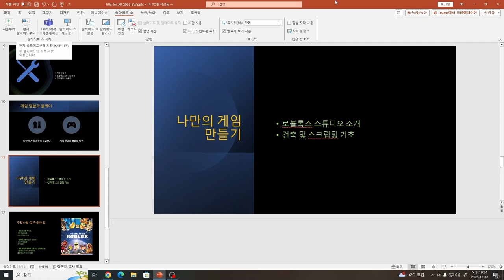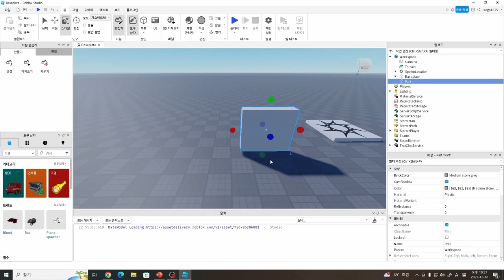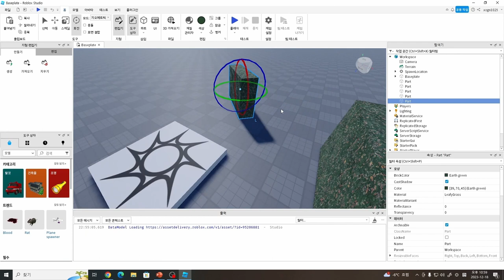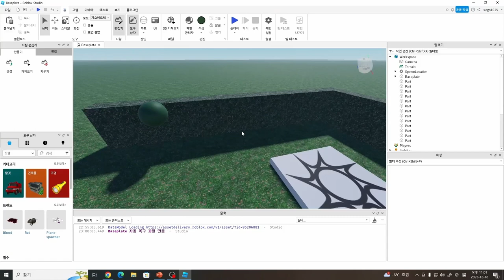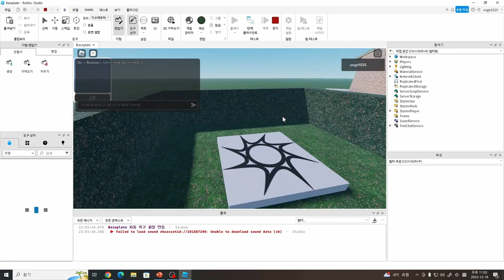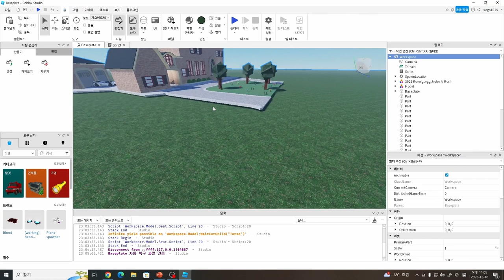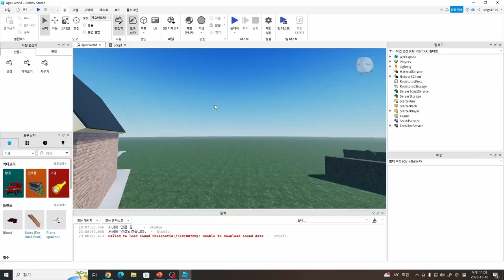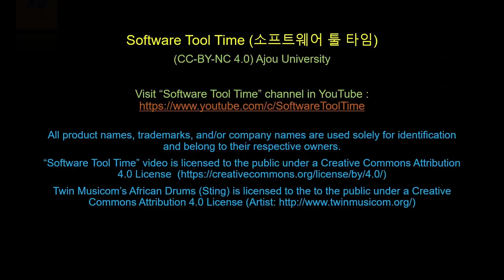[SWTT] Roblox 사용법 2/2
[SWTT] Roblox 사용법 1/2
강사: 김태후
사전지식: 로블록스 다운로드, 로블록스 스튜디오 다운로드